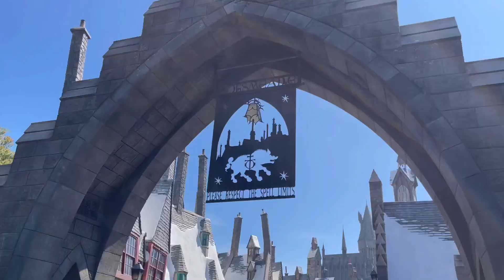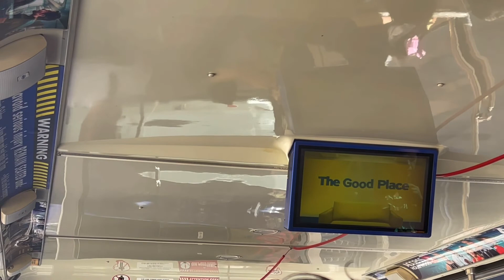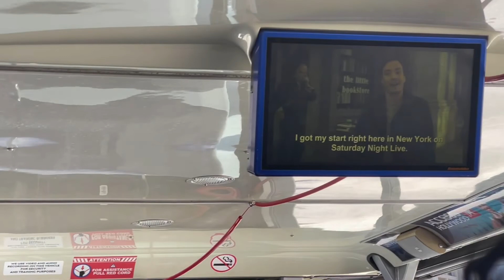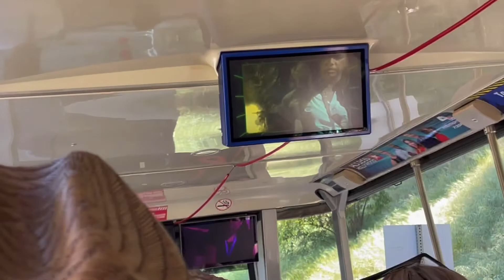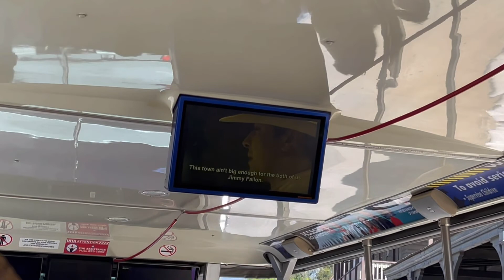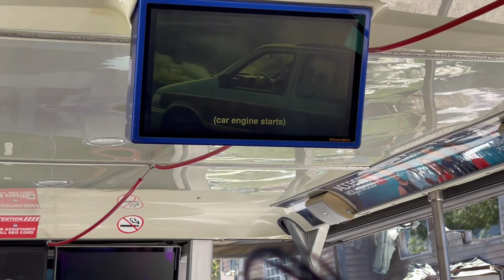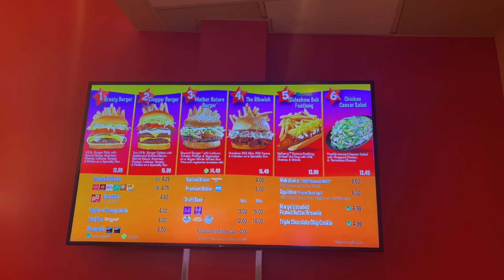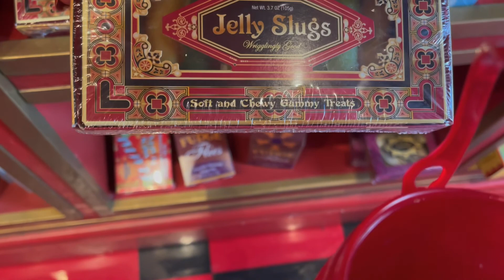Updated Universal Studios Tour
This is what it looks like to go to Universal Studios on a Saturday.